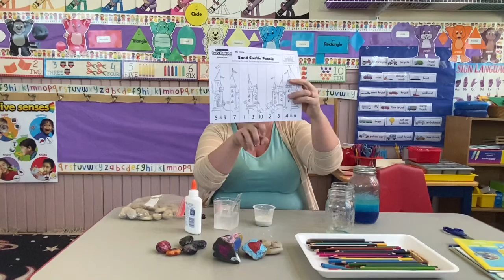Beach fun!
Join Mrs. Johnson for her favorite place to play!